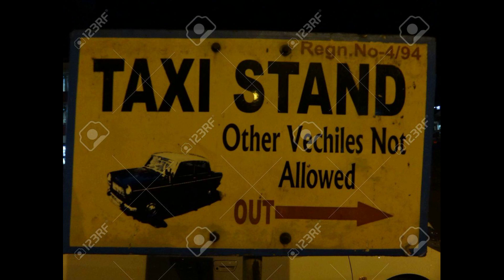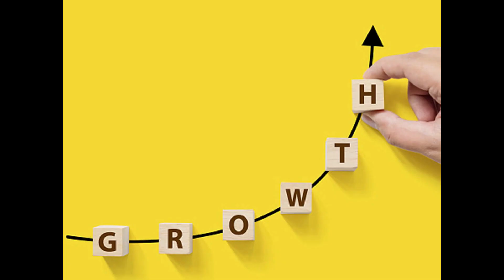How to say No?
A taxi stand teach you how to say no in your life. Worth watching...